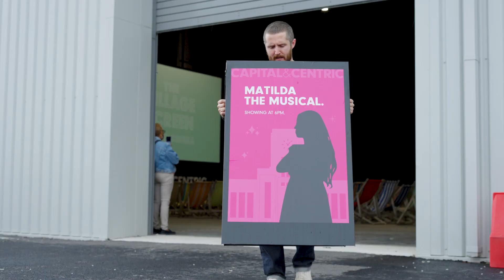Littlewoods Film & Food Fest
Capital&Centric took over an empty film studio and transformed it into a buzzing party with films, food, beats & treats. Over 560 people came down and £2,000 was raised for Unity Youth and Community Centre.